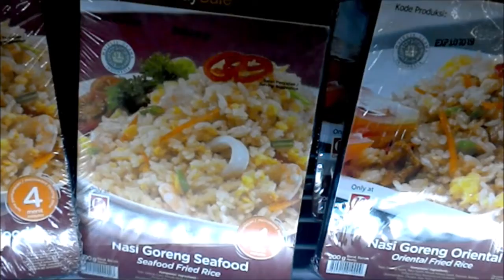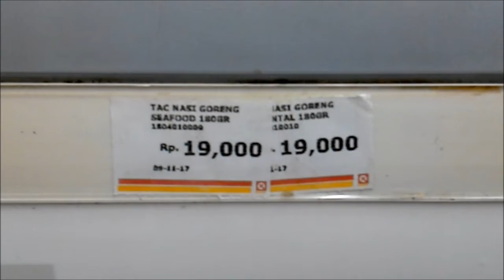バリ島サークルKの ナシゴレン (NASI GORENG) 150円 - 調理法を間違っている店員 - (1:34)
ビニールを全部はがして温める店員。。。
水分が飛んでしまう。だからであろう、途中開いてかき混ぜる。。。
それでもおいしかったので、普通に穴開けて温めていればもっと。。。

『 はじめての 海外一人旅 英語英会話 必須３００ 』 - 32のシチュエーション別 -